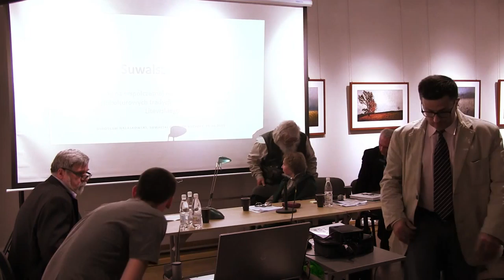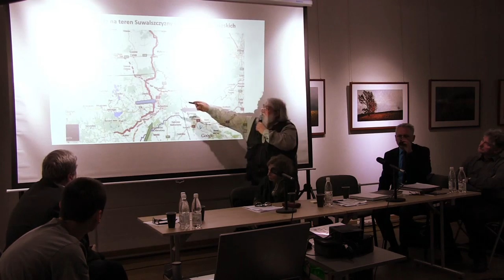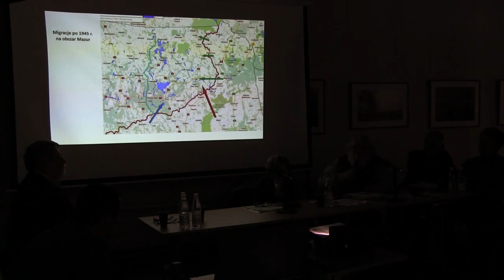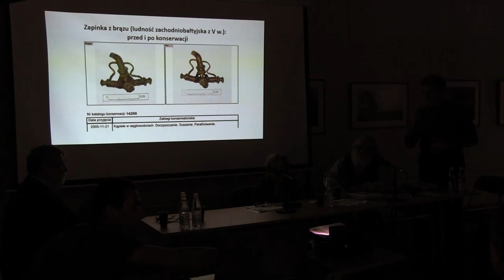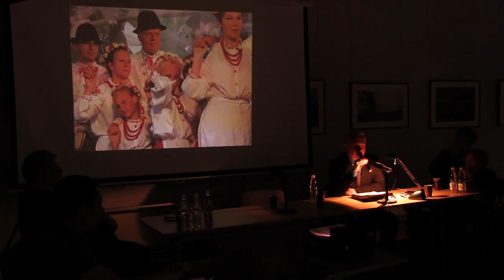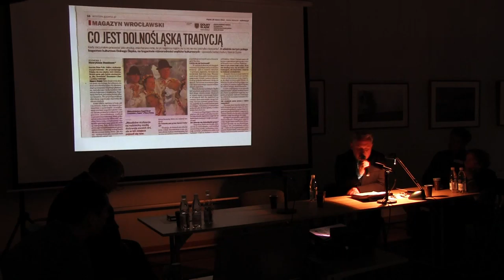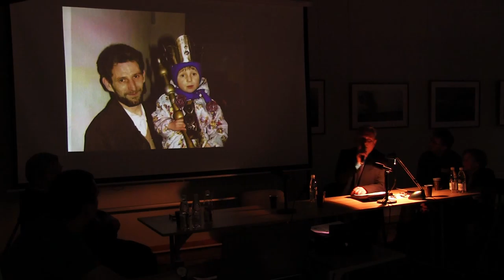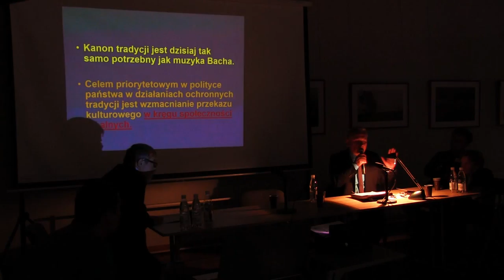Seminarium folklorystyczne 2015 | 49 Festiwal Kapel i Śpiewaków Ludowych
Produkcja:
Profesjonalna.tv